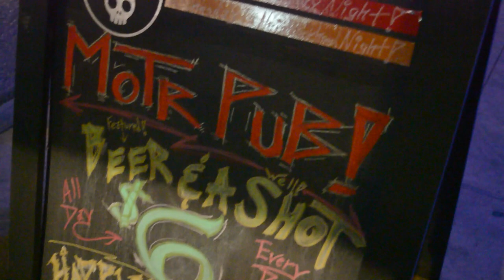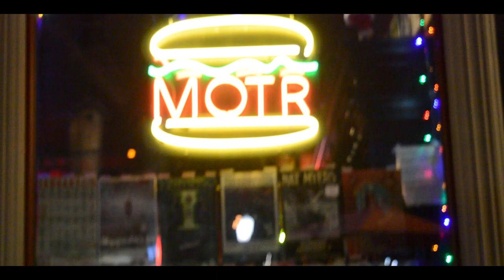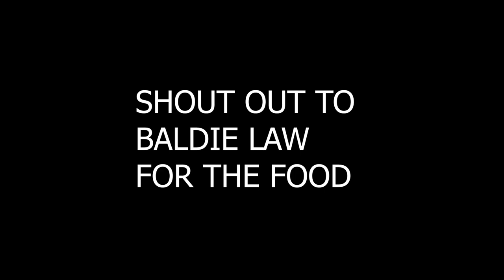ANOTHER NIGHT IN CINCINNATTI🖤 FT BEAR THE MOON🔥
KICK.COM/THEBLACKMIYAGI